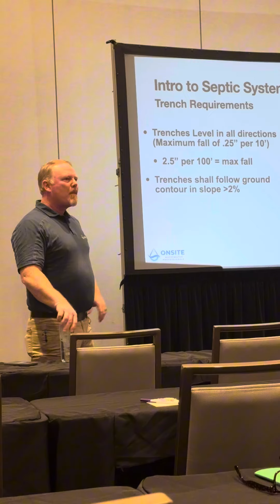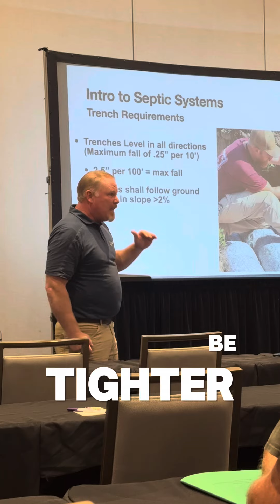Septic School: Understanding Trench Requirements for Septic Systems in NC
Key guidelines for proper installation to ensure compliance and system longevity.